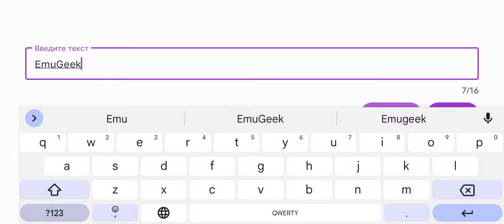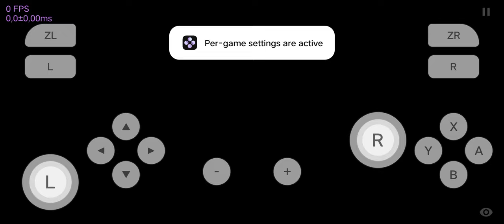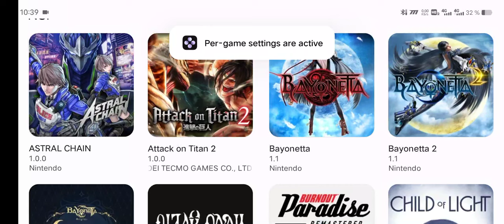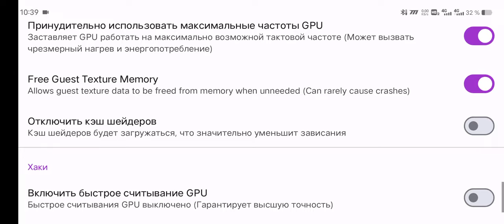Attack on Titan 2, Skyline (MrPurple v230), Vivo IQOO 10(snapdragon 8 Plus Gen 1).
My Device/Мое устройство:
Vivo IQOO 10 12/512Gb, OriginOs 3 no root.

Gamepad/Геймпад:
GameSir X3.